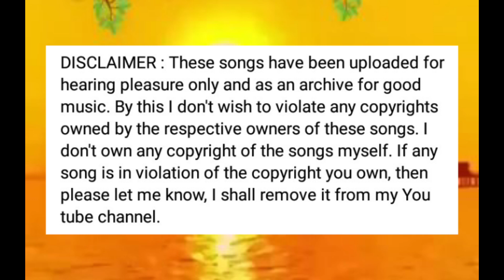Thozhi ninakkoru kavitha...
Lyrics : Yusafali Kecheri
Singer : K. J.Yesudas
Album : Raga Tharangini (Tharangini)